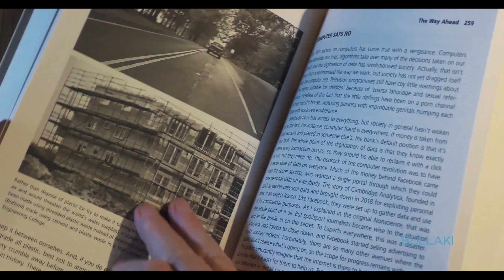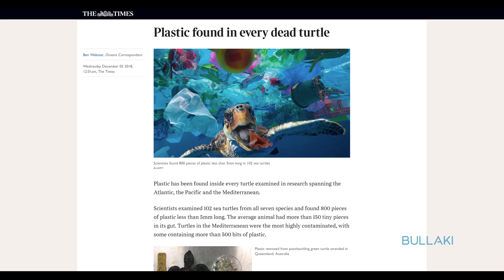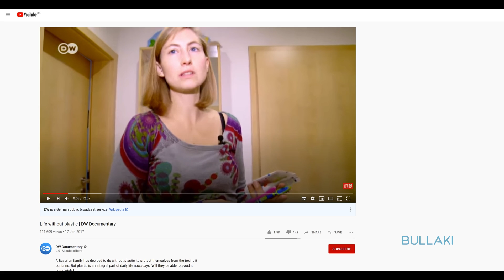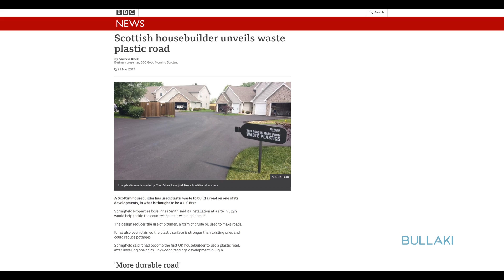Plastic Pollution | Bullaki Science Podcast Clips with Brian J. Ford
Prof. Brian J. Ford talks about Plastic Pollution in Bullaki Science Podcast. "Plastic is a single substance that underpins society. If we hadn’t any plastic, we wouldn’t have any civilization. Paper is bad news. Paper takes a long, long, time to biodegrade and eventually it does biodegrade thereby adding to the carbon dioxide burden. The problem with plastic (and microplastic) is that people put it in the ocean." Full podcast with Prof. Brian J. Ford

Brian J Ford is a well-respected research scientist, BBC broadcaster, world-wide lecturer and author with books out in over 140 editions. His original Nonscience dates from 1971, and caused a sensation. It was translated, featured on television, and enthusiastically reviewed. To celebrate its fiftieth birthday has been expanded, with loads of amusing new pictures and amusing information (on topics including covid-19).

Brian J. Ford. I love the anti-plastics movement. Plastic is a single substance that underpins society. If we hadn’t any plastic, we wouldn’t have any civilization. Our computers, cars, hospitals, factories, chairs, homes, everything relies on plastic. Plastic is a good guy and not a bad one. Plastic is made as a side product of the petrochemicals industry.
What everybody’s talking about now however, and I’ve discussed it in my book, is replacing plastic with paper. So if you go to the supermarket you won’t have those nasty plastic bags. You’ll have nice paper ones. Now, the amount of energy in producing paper and the amount of pollution produced by paper manufacturer is far greater than plastic.
Paper is bad news. Not only that, but paper takes a long, long, time to biodegrade and eventually it does biodegrade thereby adding to the carbon dioxide burden.

Plastic doesn’t biodegrade and we all think “Oh isn’t it terrible? Let’s try and make plastic biodegradable”. Believe me if you discovered a fungus or a bacterium that could degrade plastic it would mean the end of society. Every water pipe, every gas pipe, every piece of electrical insulation would all break down and we will be stuck without any way of continuing our civilized life. Plastic is vital for life. The fact that plastic doesn’t degrade it is greatest benefit, it’s not a problem. When you bury plastic water pipes in the ground, they will stay there for a very, very long time. Make them out of anything else, like iron and within a century or two they’re beginning to leak. Plastic is vital and the fact that it doesn’t biodegrade means that it doesn’t break down and produce slimy waste and it doesn’t pollute the atmosphere with more carbon dioxide.

I’ve explained in my book that you can make buildings and roads with plastic and it’s far better to do that than it is to decimate the landscape and explode our beautiful hills in order to get out lumps of limestone that you then grind up into aggregate and use to make concrete. That despoils the landscape and consumes a lot of energy.

Grinding up waste plastic and using it instead conserves the landscape does away with any pollution and allows you to construct things that otherwise you couldn’t construct so cheaply.

There is only one problem with plastic. It is not the fact that plastic is inherently bad, it is that people throw plastic into the environment. The reason it’s in the ocean is because people put it there. The little granules, the little knurdles of plastic that you find, they have been dangerously and casually spilled by the industry. But most of the danger in plastic is from ropes and nets and they have been thrown there by the people who depend on the ocean for their lives. They have been discarded and rejected there by the fisher folks themselves. The other great damage is of course plastic bags floating around the ocean that cause an incredible problem for creatures. For example those that feed on jellyfish very frequently think the plastic bags are jellyfish and eat those instead. But that’s because some idiot threw it there. We used to, centuries ago, crap in the streets and now we don’t do that, unless it’s very late at night and all the night clubs and pubs are closed. But we learned not to drop our crap in the streets. When people stop polluting the plastic problem goes away. It is careless people, who cause the plastic in the ocean, not the plastic itself.